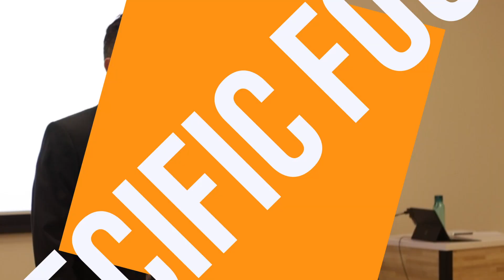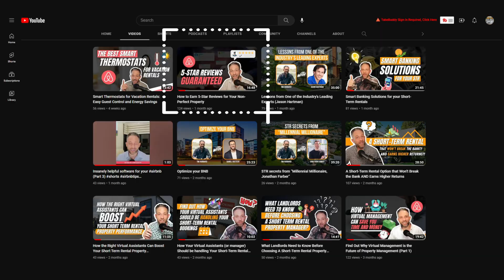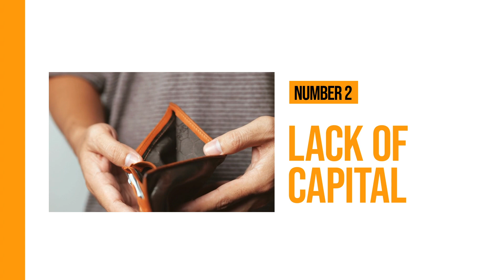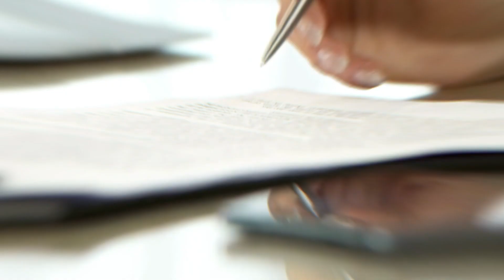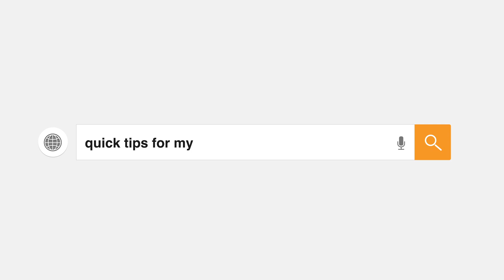7 Ways to Avoid Failing As A Real Estate Investor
Start with these FREE GUIDES AND TEMPLATES:
🔑 16 Page Guide to Acquiring The Right Property For STR Returns

🚀 Get 24/7 Expert STR Management 🚀
BORROW my expert team 24/7 and improve your guest experiences without the stress

Stuck on your STR journey?

We have some many great examples of businesses that have shaped the way we live today.

From the invention of the first automobile to the smartphones we rely on so much each and every day.

We’ve seen some amazing progress in our lifetimes and I’m excited to see what is around the corner.

There is a darker side though.

Many businesses have failed.

In fact, most businesses have failed.

This is exactly what I love about real estate though.

We don’t have to be a rocket scientist to make it work; it just comes down to the numbers.

Ok… so maybe it’s not quite that simple.

We still have to have a good understanding of our market, regulations, and supply and demand.

If we get this right though we should be good to go for the long run.

While other businesses don’t have it so easy.

I’ve been revisiting a classic book this week, perhaps one of the most recognized and influential motivational books of all time, “Think and Grow Rich” by Napoleon Hill.

Napoleon dedicated 25 years of his life to this timeless book, or what I would call, a handbook for living a successful life.

In this, he also talks about failure and how most failures can be summed up into thirty separate items.

For those of you that haven’t yet had the pleasure of reading this book, I want to sum up just seven of those 30 failures in what I can most closely relate to the short-term rental and real estate industry.

P.S. If you ever make it down to Brazil you might want to take a little trip here 🙂

Tim Hubbard, a successful investor and CEO of a seven-figure short-term rental management shares it all in his Short Term Rental Riches Podcast. This podcast gives you the insider tips you need to know to acquiring, operating, and scaling a successful short-term rental business.